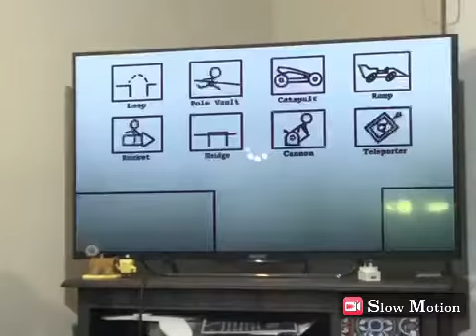15 June 2021